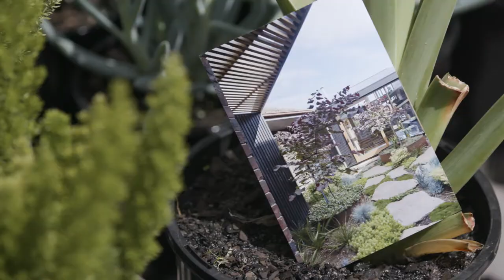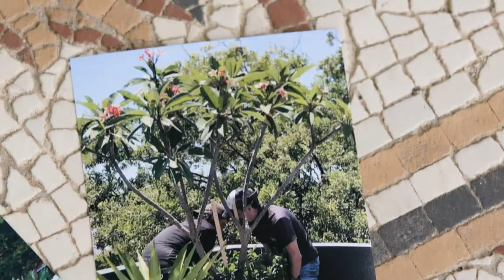VSC Landscaping Hero